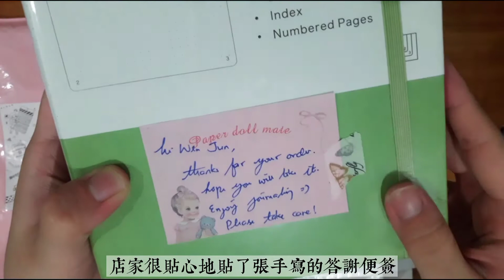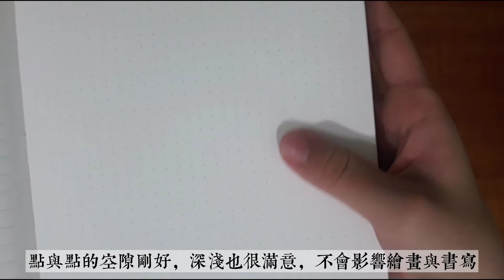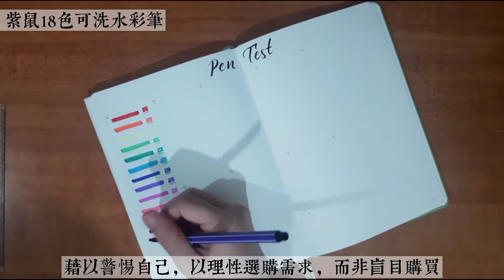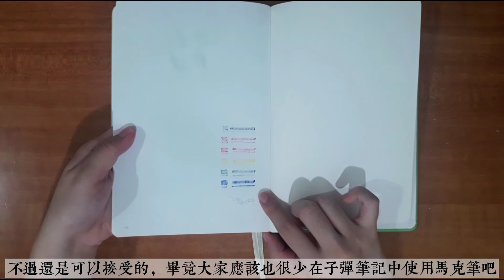2021 子彈筆記本開箱與實測 | PAPERIDEAS BuJo Unboxing and Reviews | 平價 | 性價比高 | 實惠 | 馬來西亞子彈筆記愛好者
哈嘍，大家好！我是JUN。
又來到星期日的晚上8點啦!
這次我想跟大家來一起開箱我的2021 PAPERIDEAS 子弹筆記本。
希望各位會喜歡這類影片！也希望大家可以收藏, 訂閱和點贊！以及歡迎在底下留言與我互動哦！
想分享的朋友記得在分享時標記壹下這支影片的鏈接哦！
我的Instagram也會時不時上傳各種跟手賬有關的照片，
希望有興趣的朋友前來關註我的IG呀！

子彈筆記本 Bullet Journal Notebook ：
PAPERIDEAS Notebook 筆記本
文具 Stationery：
    1. UNICORN Dual Brush Colour Pen
    2. 紫鼠18色可洗水彩筆
    3.DAISO Brush Type Color Pen
    4.DAISO Color Pen
    5.PENTEL Brush Sign Pen
    6.TOMBOW Dual ABT Brush 603 & 126
    7.CHOSCH Light Double Highlighter
    8.SHARPIE Marker
    9.ARTLINE Decorite Brush
    10.ALPHA Artists Watercolour

音樂 Music used：
背景音樂 無版權音樂 免費音樂 BGM音樂下載 歌名: Shattered Paths  作者: Aakash Gandhi | 古典樂 | 平靜音樂

推薦影片 Recommended videos ：
2020子彈筆記11月份設定 | 2020 November Bullet Journal Setup | Origami | 簡易 | 平價 | 馬來西亞子彈筆記愛好者 | jun bujo
子彈筆記置前準備 | 基礎版塊與功能頁｜Preparation for BuJo Setup  | 簡易 | 平價 | 馬來西亞子彈筆記愛好者

App used:
剪映